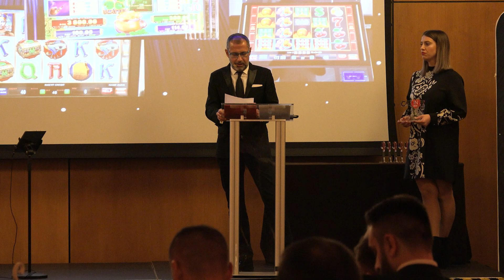SGR 8 - CEL MAI APRECIAT MULTIGAME DE PE PIAȚĂ ÎN ANUL 2022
De ce UNITED DREAMS 3 de la JPL este un multigame de top?
Pentru că provine de la un producător de aparate de joc cu o vastă experiență (peste 30 de ani). Cabinetul pe care rulează acest multigame este fiabil și foarte îndrăgit de jucătorii români, are un aspect modern, având o dispunere a ecranelor într-un mod ergonomic, fiind un aparat care s-ar potrivi într-un spațiu mai generos, pentru săli mai mari, în care să fie bine pus în valoare și pentru un profil al jucătorului peste medie.

Jocurile înmagazinate în biblioteca acestui multigame sunt foarte apreciate de jucătorii locali, fiind jocuri cu fructe, cu personaje antice sau mitologice, cu irlandezi norocoși.

Multigame-ul premiat de noi în această seară cucerește prin simplitate, iar matematica din spatele jocurilor este adaptată pentru 5 sau 6 role și trei sau patru poziții vizibile ale rolei pe ecran.

În rândul operatorilor am observat o creștere constantă a interesului pentru acest multigame și cabinetele care-l găzduiesc. Aceștia fiind mulțumiți de modul în care producătorul a obținut acel echilibru între câți bani trebuie să plătească jucătorilor în premii și cât reușesc să păstreze ca venituri în aparat pentru ei astfel încât și jucătorii și operatorii să fie mulțumiți.

Toate acestea au făcut ca premiul pentru CEL MAI APRECIAT MULTIGAME DE PE PIAȚĂ ÎN ANUL 2022 să meargă către …..UNITED DREAMS 3 de la JPL.